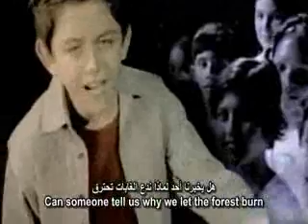-Tell Me Why- Sung by a 10 year old boy, AMAZING!!!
When I heard this i was amazed of how this young boy has so much talent. He's just so young, but to hear a song from a yet to be man, was very touching, and i recommend you listen to it. To be honest with you i listened to it about 20 times before i posted this and i got this e-mail about 1 hour ago, so i recommend you listen to is as many times as you wish.

Thanks...